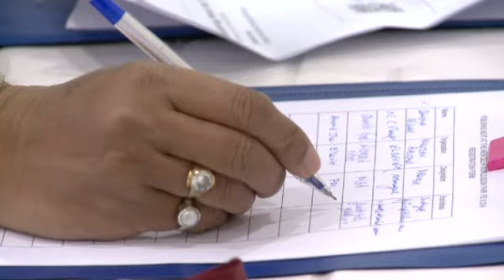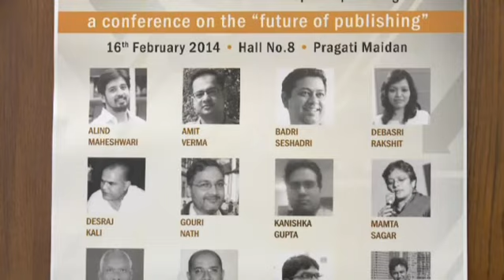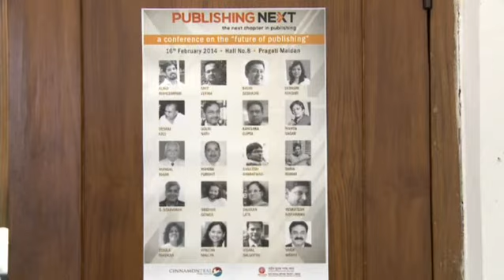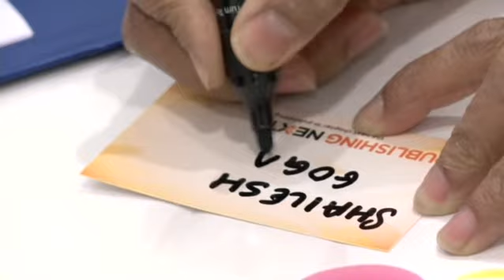Publishing Next at the New Delhi World Book Fair (1/3)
This video covers the poetry recital by Mamta Sagar and the first part of the panel discussion on Indian language publishing.